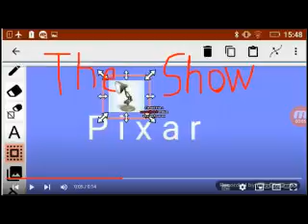original date has a spartan remixing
@SkakaShhs  Original Date?